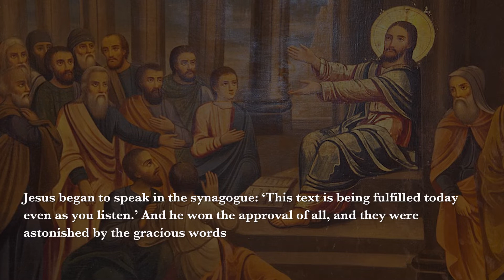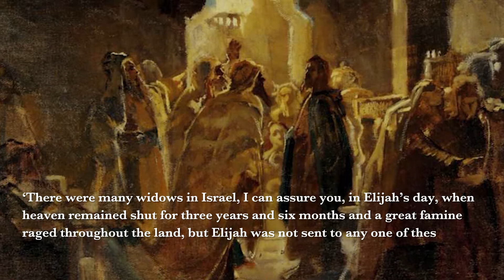Oblate Morning Prayer, Sunday January 30th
We join Veronica Halloran in the Oblate Parish of St Mary’s Star of the Sea in Leith Scotland for our Morning Prayer.

Jesus saw the need to spread the Good News to those outside his home town. In the same way, we have many missionaries often working far from their own homeland to spread the Good News. May we be inspired to move out of our comfort zone and to give help wherever it is needed.

But he replied, ‘No doubt you will quote me the saying, “Physician, heal yourself” and tell me, “We have heard all that happened in Capernaum, do the same here in your own countryside.”’
  And he went on, ‘I tell you solemnly, no prophet is ever accepted in his own country. - Luke 4:21-30

Image Credit: Christ in the synagogue
Nikolai Ge 1868 Public Domain